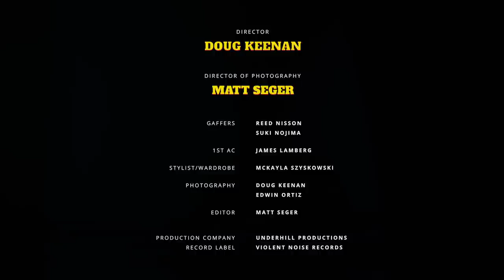Tommy Revenge - Glass House [Official Music Video]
Directed By: Doug Keenan
Director of Photography: Matt Seger
Gaffers: Reed Nisson, Suki Nojima
1st AC: James Lamberg
Stylist/Wardrobe: McKayla Szyskowski
Photography: Doug Keenan, Edwin Ortiz
Editor: Matt Seger
Production Company: Underhill Productions
Record Label: Violent Noise Records

Violent Noise Records · 2021